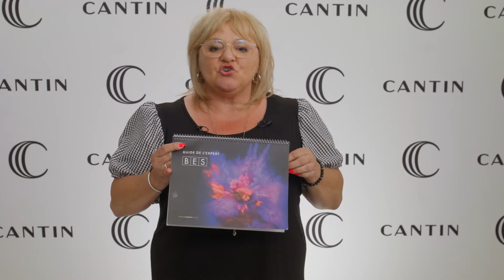BES Regal Soft